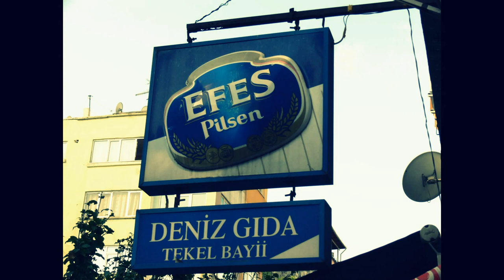Istanbul ::: Dimitar K. Atanassov Photography